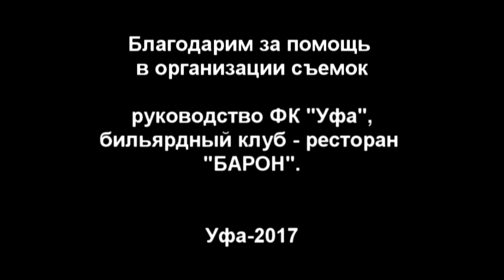«Вкусный Футбол» с Веролюбом Салатичем!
Уважаемые болельщики, героем очередного выпуска «Вкусный футбол» стал полузащитник нашего клуба Веролюб Салатич!